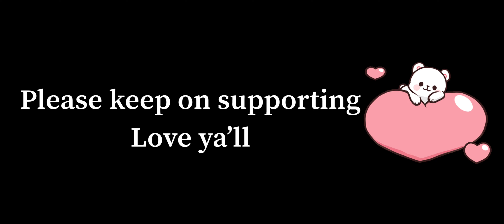1K Subscribers Special ⚡️⚡️ | Pubg Mobile Montage